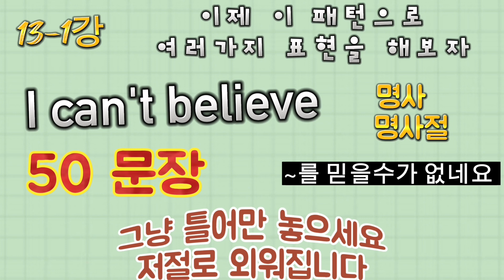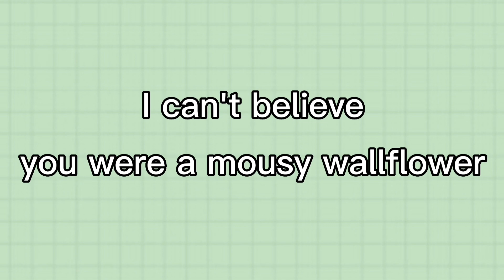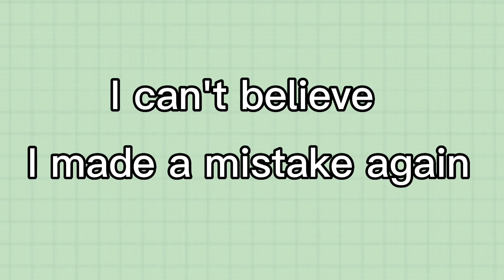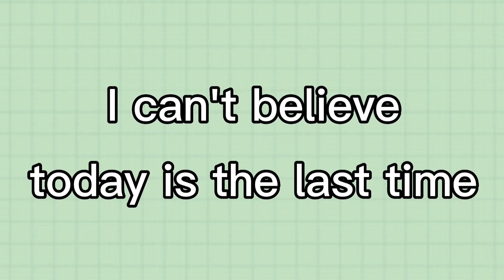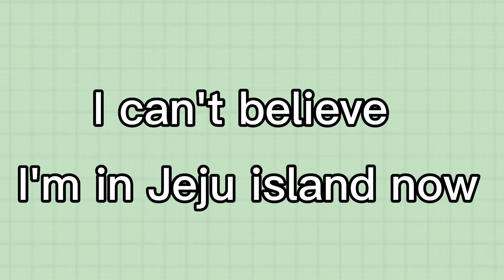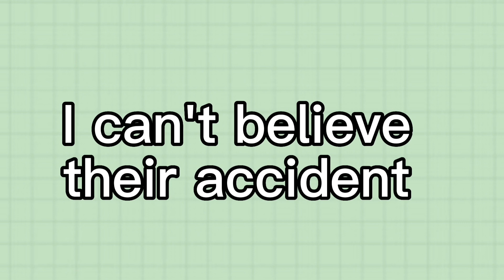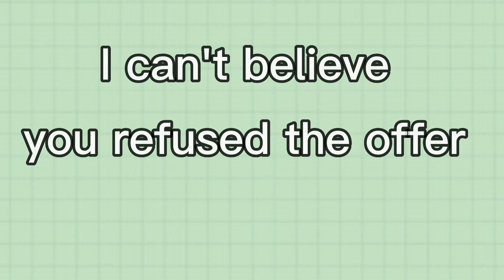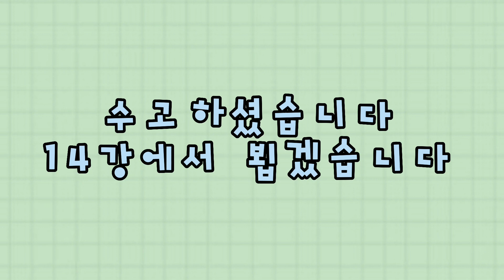[초보패턴영어길게말하기]13-1강 I can't believe 패턴으로 여러가지 표현 50문장/그냥 틀어만 놓으세요/일할때 /잘때/큰글씨영어/쉐도잉영어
13강에서 I can't believe 패턴으로 명사/명사절을 연결하여
문장을 길게 만드는 연습을 하였습니다.

13-1강에서는 일상생활에서 쓰는 동사 표현을 활용해
I can't believe 패턴의 50문장 준비했습니다.
한글을 듣고 영어로 바로 말하는 연습을 하시면 됩니다.
그냥 틀어만 놓아도 공부가 됩니다.

※추가 설명※
1. 외톨이 (5:07)
 the odd one out은 풀어쓰면 겉도는 외로운 사람이라는 뜻이다. 외톨이라는 의미로 많이 쓰인다.

2. 인싸/마당발(5:26)
우리가 쓰는 인싸/마당발에 해당하는 영어표현은 social butterfly 이다. 나비가 꽃과 꽃사이를 이동하듯이 여러사람들을 이리저리 만나고 다니는 사람들을 뜻한다.

3. 존재감 없는 사람/ 아싸 (5:39)
 흔히 아싸를 표현할때 영어로 wallflower가 가장 많이 쓰인다. 벽에 있는 꽃처럼 파티나 클럽에서 사람들과 사귀지 않고 벽만 바라보는 소심한 사람들을 뜻하는 말이다.

4. 사교성 있는 사람 (5:49)
영미권에서 굉장히 많이 뜨이는 표현이다. 사람들과 어울리기 좋아하는 사람 people를 좋아하는 person이라고 는 의미이다. 그래서 사교성있다는 뜻이 된다. 다른말로 dog person이라 하면 개를 좋아하는 사람, 애견인 이런뜻이 되기도 한다. ex) I'm a dog person

5. 구직중(10:38)
일을 그만두고 다시 다른 일을 알아보고 있을때 일과 일사에 있다고 between jobs로 표현을 하곤 한다.

습관만이 기적을 만든다!